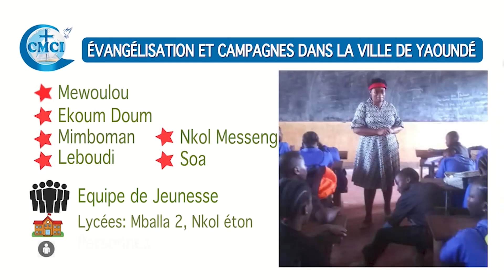Koume News 29 02 2024